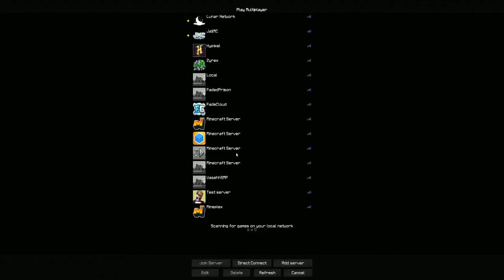Minecraft Server Needs Staff // YOUTUBERS + FREE RANKS!!!!!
Release Date: Saturday 6th August 2022 - 8PM BST (UK Time) | 3PM EST

*Include this in the description ^^ *

Minecraft
Top 5
Skyblock
top 5 Skyblock
Minecraft Top 5 Skyblock Servers
Minecraft Skyblock
Minecraft Skyblock Servers
Factions
Survival
SMP
mr woofless
prestonplayz
Minecraft Skyblock Server IP
Minecraft
op skyblock
minecraft skyblock server
op skyblock server
minecraft skyblock servers with /fly
minecraft skyblock
skyblock server minecraft pe
Riverrain123 skyblock
free minecraft servers
op skyblock servers with fly
op skyblock servers with op kits
op skyblock server cracked
cracked minecraft servers
Riverrain123
op skyblock server 2018
best minecraft servers 2018
op skyblock servers that need staff
Top 3
1.10 minecraft servers
1.12.2 minecraft servers
minecraft crate key opening
minecraft crate key glitch
minecraft crate keys
minecraft crate key duping
minecraft factions crate key opening
crate key opening
crate key opening minecraft
factions crate key opening
FREE STAFF
Minecraft Server Need Staff 1.8
Minecraft Server Need Staff 1.8 Skyblock
Minecraft Server Need Staff 1.8 Prison
minecraft